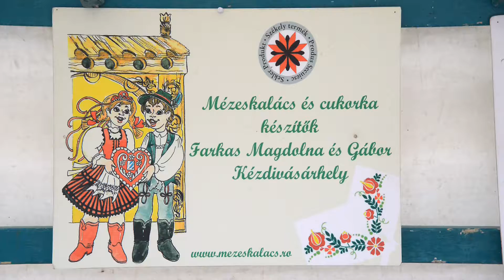Cofetarul de turtă dulce -Meșteșuguri Tradiționale din Secuime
Producție tradițională de turtă dulce la Târgu Secuiesc